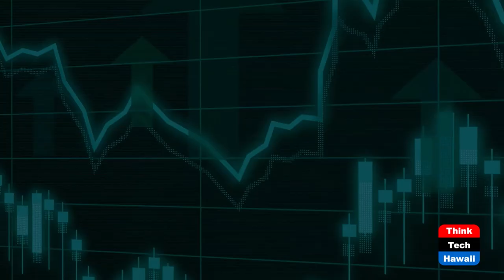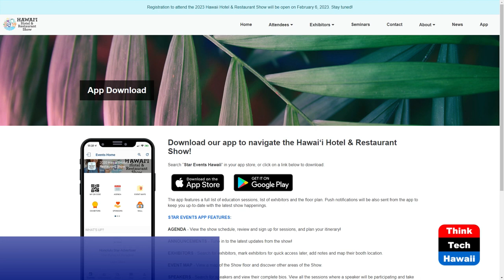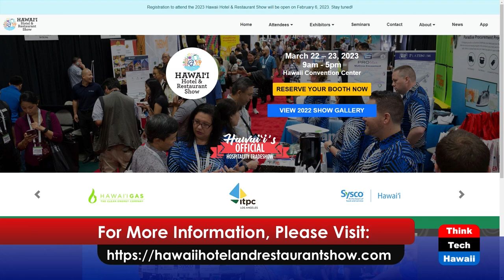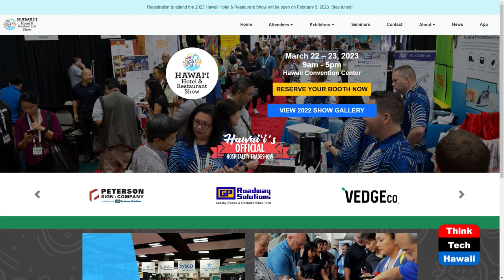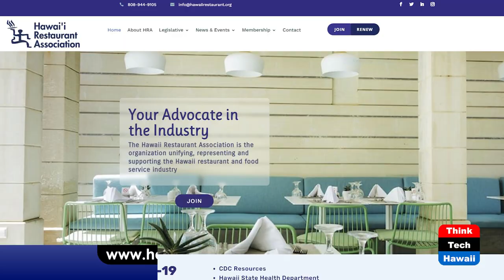2023 Hawaii Hotel and Restaurant Show (Restaurants of Hawaii)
Hawaii’s Official Hospitality Show.  The host for this show is Sheryl Matsuoka.  The guests are Gerald Shintaku and Randy Sagon.

March 22 & 23 will be a major networking event for Hawaii’s Hotel and Restaurant Industry. We discuss why you should be registering for The Hotel and Restaurant show. There will be seminars given by industry leaders and powerful speakers, who will guide attendees into 2023 with the knowledge and confidence to overcome the obstacles that many were facing. We also discuss technology in food and the way we see it changing the foodservice industry, ultimately resulting in a more flourishing economy.  The show is the perfect opportunity to network and unify the foodservice industry.  We’ll take a closer look at what to expect at this year’s event.

Underwriters:
Michael Sklarz
Catherine L. Cooke and the Cooke Foundation
Hawaii Energy
Hawaii Energy Policy Forum
Hawaiian Electric
Galen Ho of Immersive Worlds
Kamehameha Schools
Miner Foundation